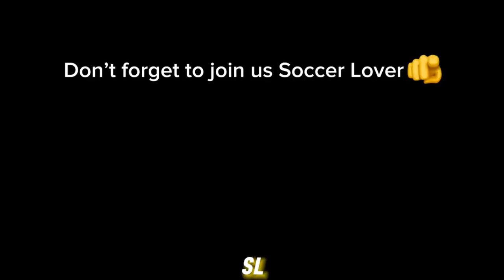إستقبال عالمي لحكيم زياش من طرف جماهير فريق غلطة سراي التركي hakim ziyech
انتقال حكيم زياش من نادي شيلسي الانجليزي الى فريق غلطة سراي التركي على سبيل الاعارة، حيث حظية حكيم زياش باستقبال الأبطال بتركيا واحتفلت الجماهير التركية بالموهبة المغربية بطريقة الكابو
شاهد اخر الاخبار والمستجدات على قناة الرائد
يمكنكم متابعتنا على الفايسبوك عبر صفحتنا Arraid Tv
يمكنكم مراسلتنا ايضا عبر البريد الاليكتروني التالي